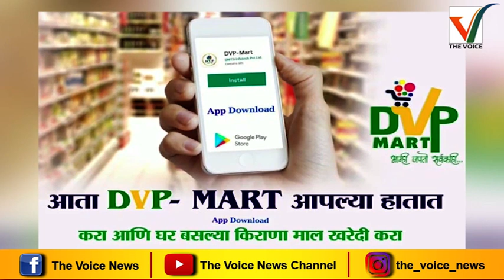Bhiwandi -मजूरांसाठी ज्येष्ठ सामाजिक कार्यकर्त्ता मेधा पाटकर भिवंडीत | Corona Updates